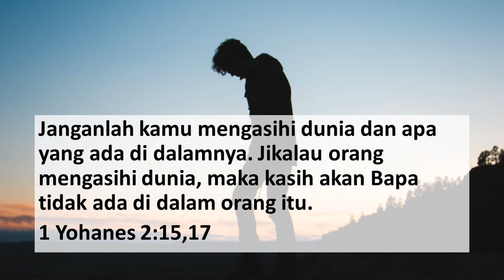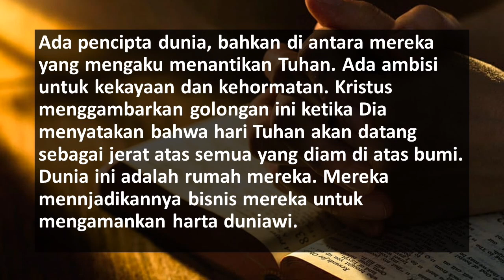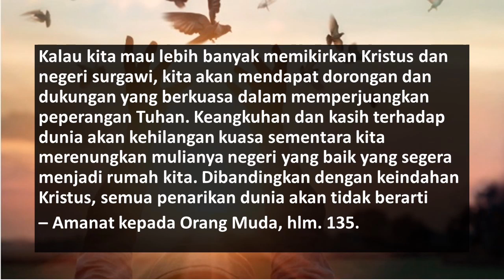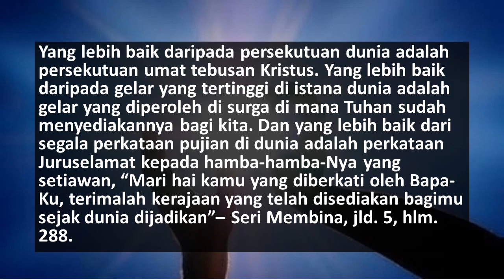RENUNGAN PAGI ADVENT HARIAN| Kenikmatan Dunia akan Berlalu, Jumat 24 Agustus 2023